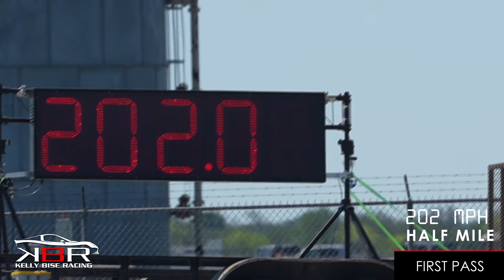Kelly Bise Racing is back at The Texas Mile 3-2024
Kelly Bise Racing revs up the excitement as they unleash their 2009 C6 Z06 Twin Turbo Corvette onto the Texas Mile track. Crafted by M2K Motorsports, this roaring beast boasts over 2000 horsepower, finely tuned for lightning-fast acceleration and peak performance over the half-mile stretch. Get ready to witness pure automotive prowess in action!

VIDEO PRODUCED BY Gearhead Flicks
with help by Niko's Customs as a second camera man.